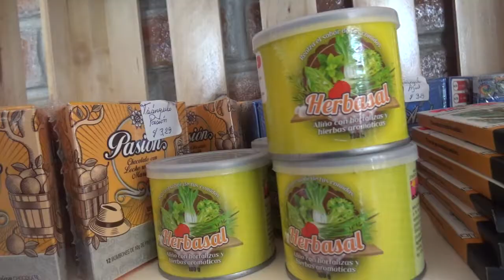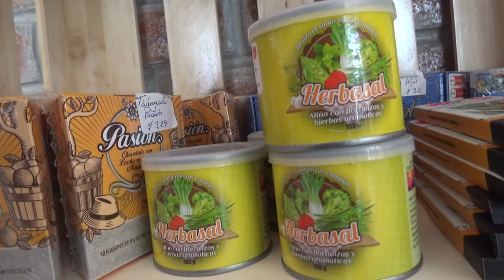Elaboración y comercialización del Herbasal.